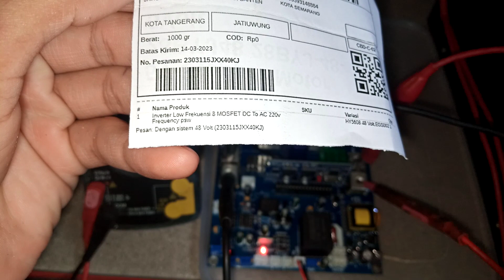2303115JXX40KJ test batas atas dan batas bawah KIT INVERTER PSW EGS002 TO247 8Mosfet INVERTERPOWER